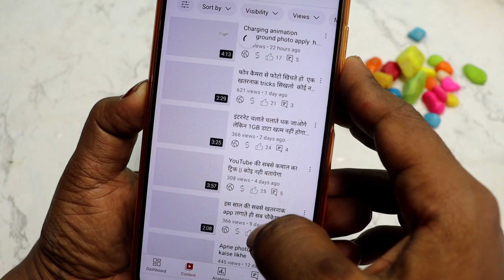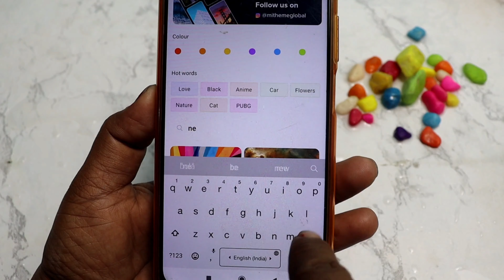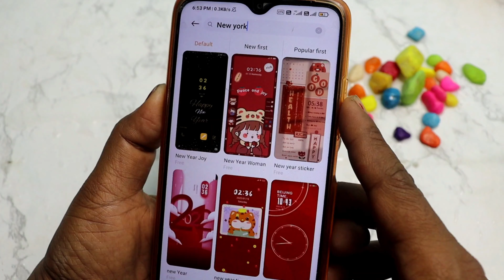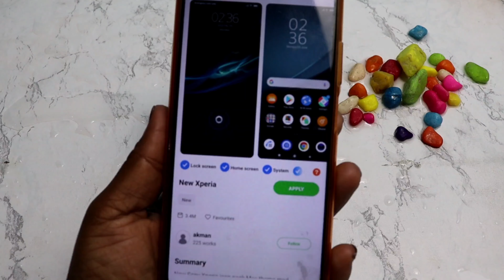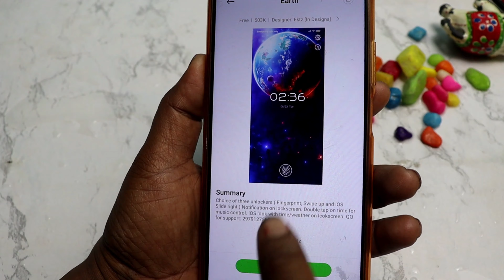किसी भी मोबाइल में फिंगर लॉक कैसे लगाए | Fingerprint Lock Kaise Lagaye bina app ke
नमस्कार दोस्तों आप सभी का एक बार फिर से बहुत-बहुत स्वागत है दोस्तों इस वीडियो में आपको बताया कि आप किसी भी सदन फोन के स्क्रीन पर अपने अंगूठे का फिंगरप्रिंट लॉक कैसे लगाए गा इस वीडियो को देखकर आप लगा सकते हैं